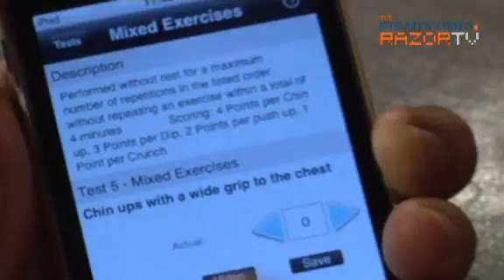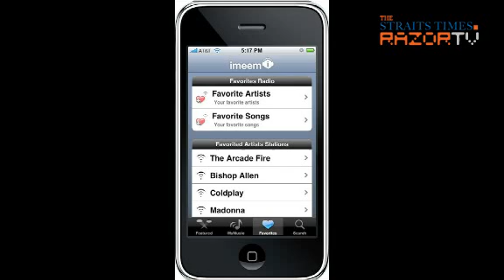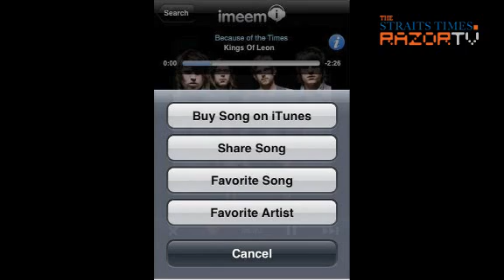Weekly App & Top Games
This week on the Bonus Stage, Daryl and Bryan checks out what's cracking in the wonderful world of apps and which games moved fastest in Challenger. Tune in and be in the know.